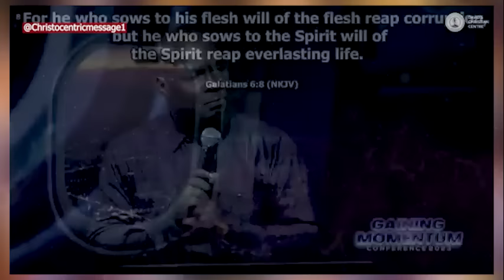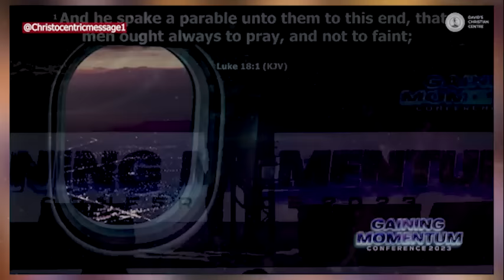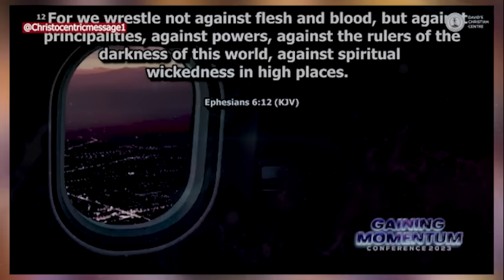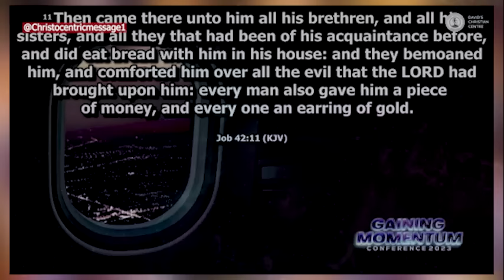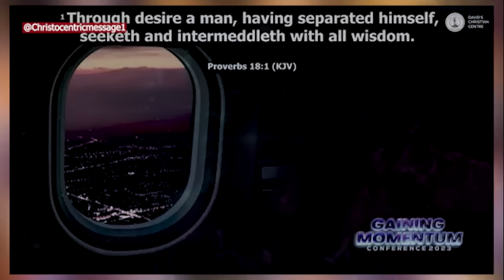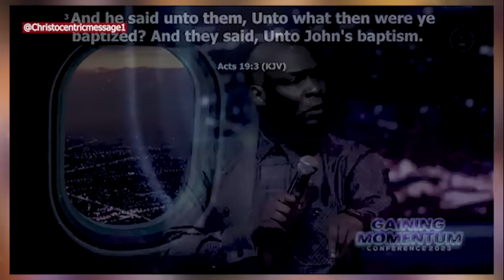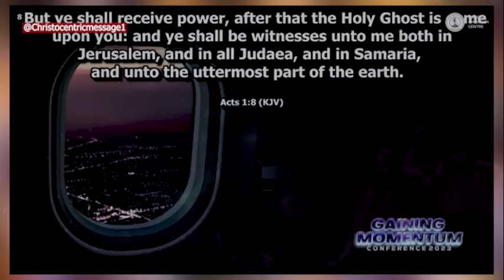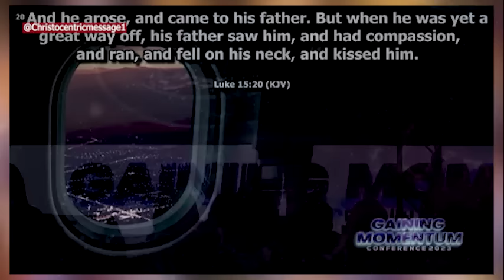SIGNS OF PROGRESS ON YOUR SPIRITUAL PATH - APOSTLE JOSHUA SELMAN